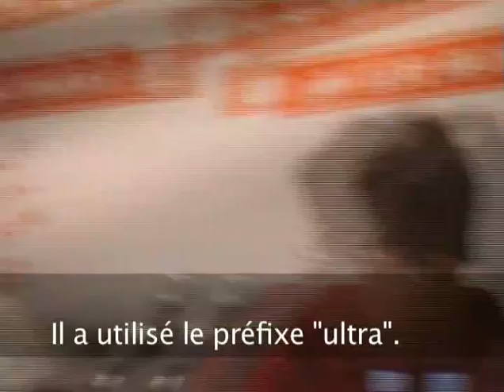Elio Di Rupo et l'«ultra» capitalisme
Elio Di Rupo, président du parti socialiste francophone belge, au Forum social européen de Paris, en novembre 2003. Analyse de Serge Halimi (Le Monde Diplomatique) et du sociologue Alain Accardo. Tiré du DVD «Avanti Popolo!», de Yannick Bovy et Mathieu Sonck, Zogma, 2006, 45'.